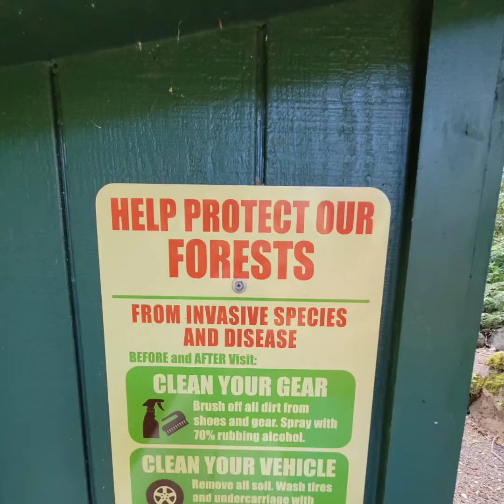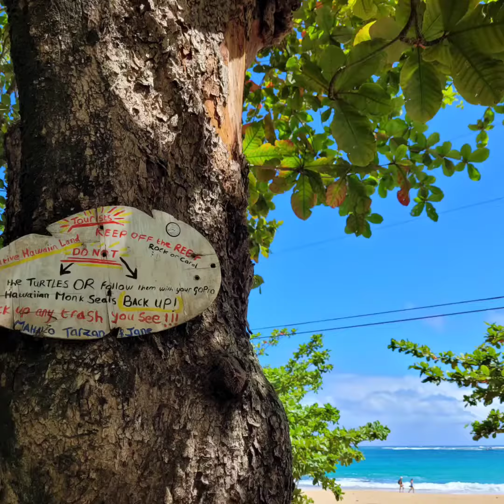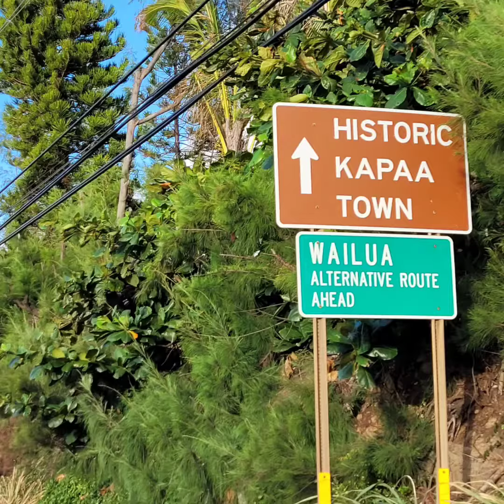Kauai Weekend | Hanalei Bay | Poipu Beach | Waimea Canyon State Park | Lihue | Kapa'a Hawaii